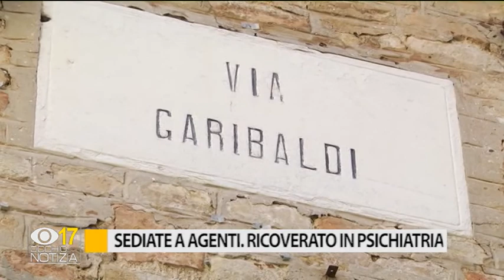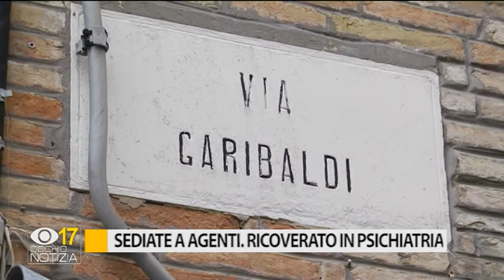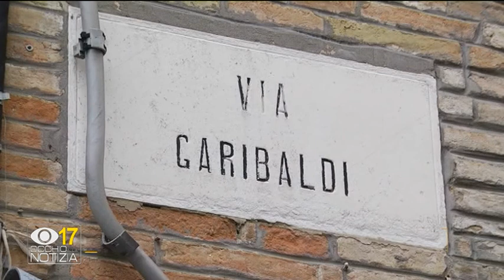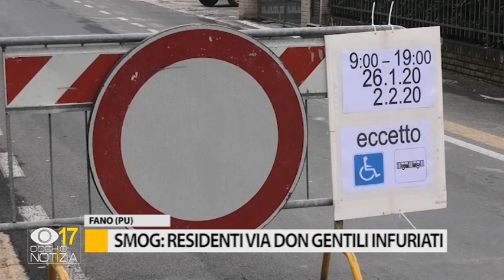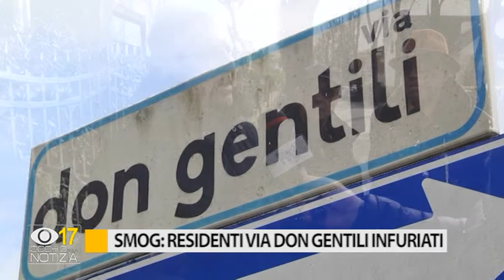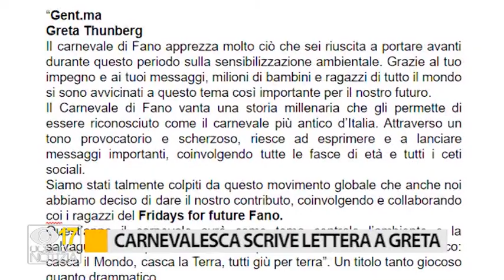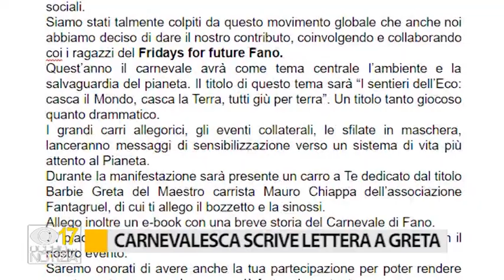Occhio alla Notizia 28 gennaio 2020